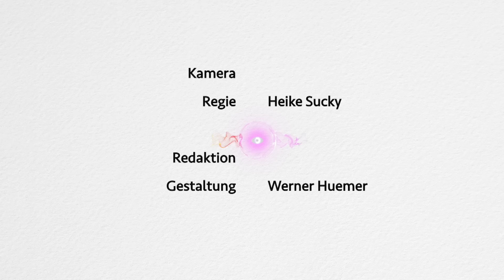Hilfreiche Visionen und Nachtodkontakte | Tamara Starzengruber im Gespräch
Tamara Starzengruber ist Medium, „Seelenarbeiterin“ und Autorin außergewöhnlicher Bücher. Durch die vietnamesische Tradition, die ihr im Blut liegt, fühlt sie sich der jenseitigen „geistigen Welt“ wie selbstverständlich verbunden.

In diesem Gespräch erzählt sie offen über die schwere Zeit, nachdem ihr österreichischer Mann Suizid verübt hat, über ihre Nachtodkontakte und Visionen, die großen spirituellen Unterschiede zwischen der vietnamesischen und der deutschsprachigen Welt und über „Gefühle, Erinnerungen, Situationen …“ – jene Momentaufnahmen, die sie auch in ihren Büchern verarbeitet.

Inhaltsübersicht:
00:10 Was sind aus Ihrer Sicht, was den Lebensalltag betrifft, die wichtigsten Unterschiede zwischen dem Leben in Vietnam und hier im deutschsprachigen Raum?
02:02 Was sind aus Ihrer Sicht die größten Unterschiede zwischen fernöstlicher Spiritualität und der Religion, wie wir sie hier im Westen kennen?
02:34 Wie wird in der vietnamesischen Tradition der Tod betrachtet? Wie geht man mit dem Sterben des Menschen um?
04:24 Wie haben Sie im Jahr 2014 den Tod Ihres Mannes in unserer Kultur erlebt?
07:11 Erleben Sie solche Träume in symbolhafter Form oder mehr als Abbild der irdischen Realität?
11:22 Konnten Sie in dieser Zeit im Sinn der vietnamesischen Tradition Kontakt mit der Seele Ihres Mannes aufnehmen?
13:52 Haben Sie mit Ihrem Mann auch nach seinem Tod weiterhin Kontakt gehabt?
15:12 Wie würden Sie Vietnam und den deutschsprachigen Raum im Vergleich beurteilen in Bezug auf Offenheit im Umgang miteinander, Vertrauen, Wertschätzung, Inspiration?
19:40 Was bedeutet Ihr vietnamesischer Name Ngoc Hân?
21:15 Sehen Sie Bezüge zwischen dieser Geschichte und Ihrer eigenen Wesensart?
23:40 Welche Bedeutung hat für Sie der eher kalt-sachlich klingende Name Starzengruber?
26:02 Wann und wie haben Sie Ihre Ader zum Schreiben entdeckt?
29:57 Das Geleitwort Ihres Buches hat ein bekannter österreichischer Schauspieler, Miguel Herz-Kestranek, verfasst. Wie kam es dazu?
33:22 Haben Sie den Eindruck, dass Sie im täglichen Kontakt mit Menschen Impulse aus der vietnamesischen Tradition in das Leben hier in Österreich einbringen können?
38:39 Haben Sie das Gefühl, dass die Art zu denken hier in Österreich für Sie auch ein gewisser Schutz ist?
42:13 Ist es richtig, Ihre Arbeit mit spiritueller Coach-Arbeit zu beschreiben?
43:55 Gab es noch andere Ereignisse, wo Sie Vorahnungen hatten?
45:38 Worum geht es in Ihrem demnächst erscheinenden dritten Buch?

Allgemeiner Hinweis zum Selbstverständnis von Thanatos TV:
Die auf diesem Kanal veröffentlichten Beiträge dienen der Information im Sinne einer neutralen, unabhängigen Berichterstattung. Bezahlte PR-Beiträge lehnen wir ab. Daher verbinden wir mit den in den Videos vorgestellten Meinungen und Aussagen keinerlei Empfehlung und können auch keine Verantwortung dafür übernehmen. Die Weltsicht der Interviewpartner muss nicht der der Redaktion entsprechen. (Mehr zu unserem Selbstverständnis finden Sie in der Kanalbeschreibung.)

Kontowortlaut: Thanatos – Verein
IBAN: AT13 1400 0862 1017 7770
BIC: BAWAATWW